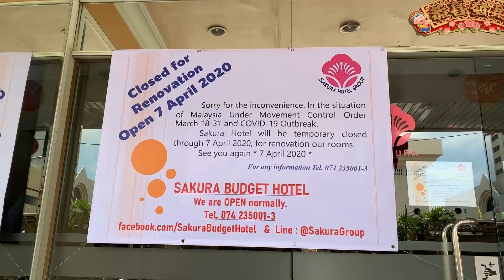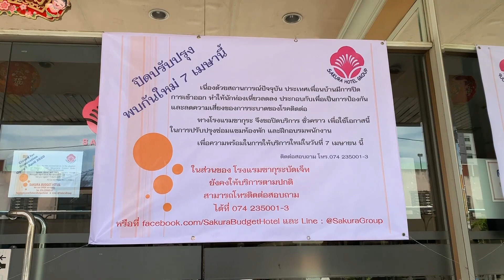หาดใหญ่-พิษโควิด!!โรงแรมปิดชั่วคราว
หาดใหญ่-พิษเศรษฐกิจและโควิด19 โรงแรมในเมืองหาดใหญ่ปิดให้บริการชั่วคราวแล้วอย่างน้อย3แห่ง

เช่นโรงแรมสยามเซนเตอร์ฮาลาล ซึ่งจะเปิดอีกครั้งในวันที่1เมษายน โรงเรียนยันนาตี ซึ่งจะเปิดอีกครั้งในวันที่1เมษายน และโรงแรมซากุระ ซึ่งจะเปิดในวันที่7  เมษายน
นอกจากนี้ยังมีร้านอาหารชื่อดังคู่เมืองหาดใหญ่ปิดตัวอย่างถาวรอีก1ร้าน คือร้านอาหารสวนสำราญ ย่านถนนนิพัทธ์อุทิศ2 หลังจากที่เปิดกิจการมา3 รุ่นยาวนาน 75 ปี
London - David Collison and poison the economy 19. Hotels in London closed for at least 3. Siam Center Hotel as halal. It will reopen on April 1. Yan na School It will reopen on April 1. And Sakura Hotel Which opens on the 7th. April is also a famous restaurant Hatyai couple permanently closed 1 store. The restaurant is a garden getaway Niphat Uthit 2 Road After that's been 3 years to 75 years.